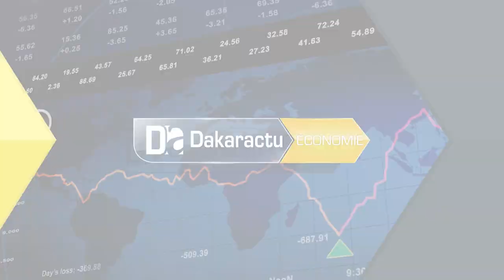Terrorisme en Afrique : Macky sort l'artillerie lourde " L'investissement dans les capacités de r